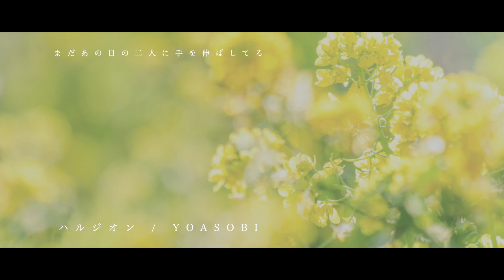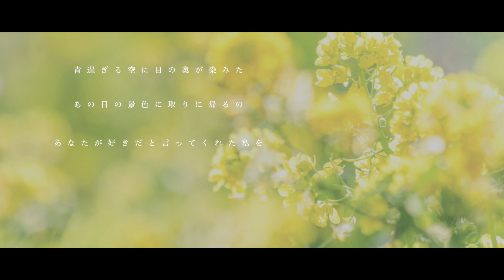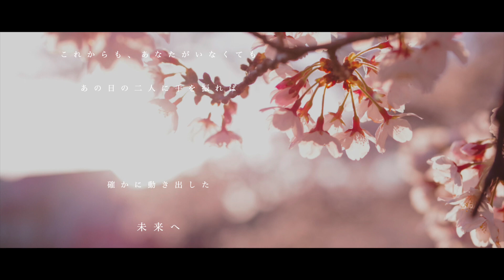【off vocal】ハルジオン / YOASOBI - piano ver. Arrange 萩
友達に教えてもらったら素敵すぎたので...
ドビュッシーが好きって言うと納得されます(   ᷇࿀ ᷆  )

Original : YOASOBI @YOASOBI_staff
Lyrics & Music : Ayase @Ayase_0404
Arrange & Mix : 萩 @y_ha_ag_y
Photo : free

チャンネル上部の"音源利用規約"から必ずご確認の上、利用してください。
随時、利用規約を更新しています。

1文字でも嬉しいです！！！活動の一番の糧なんです。